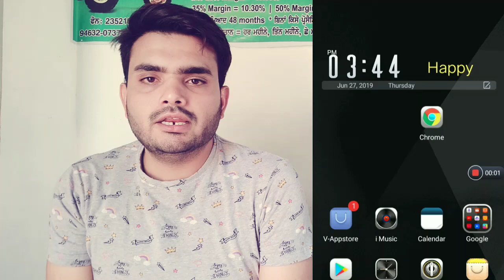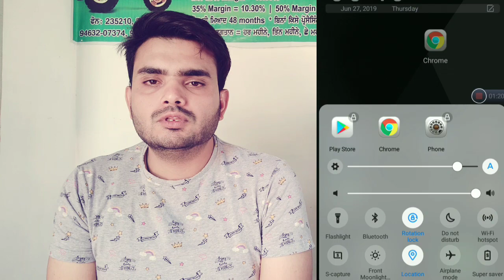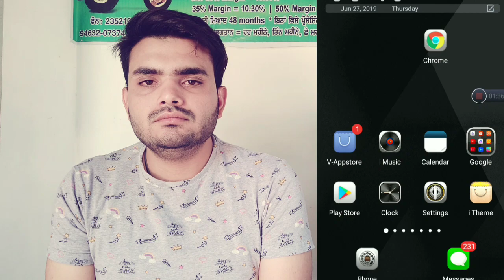Italy paper 2019 ki official website check Karne Ka Tarika | Italy paper new update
Italy ki official website prefettura.it check Karne Ka Tarika | ab ho jayegi India mein bhi open

MY GEARS :-

Canon PowerShot G7 X Mark II
Gorilla Pod Tripod
Shotgun Microphone

Kitne percent % chance a paper nikalne ke ll kin kin ke paper niklenge ll Italian immigration 2019